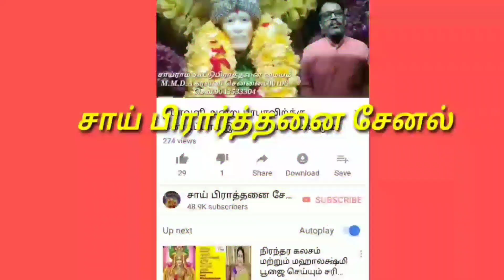நமது பிரார்த்தனை மையத்திற்கு தேடி வந்த அன்னதான சாய்பாபா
சாய் பிரார்த்தனை சேனல்
Annathana Sai Baba who came looking for our prayer center